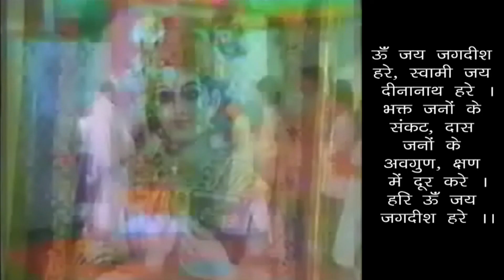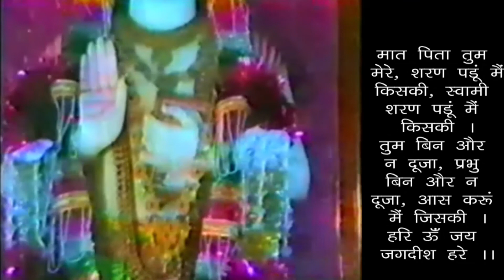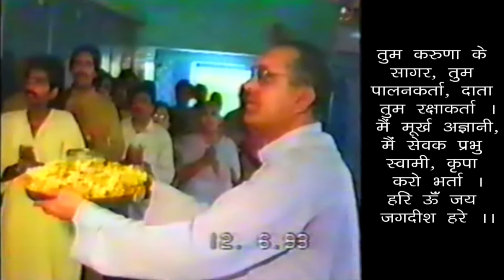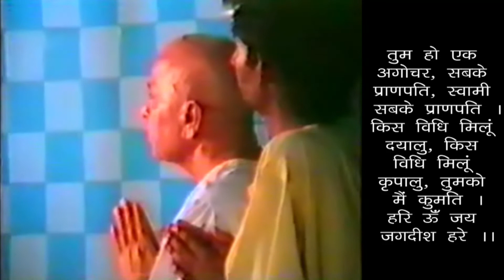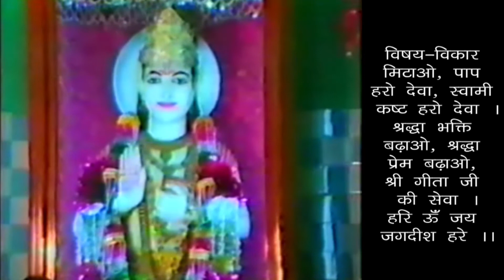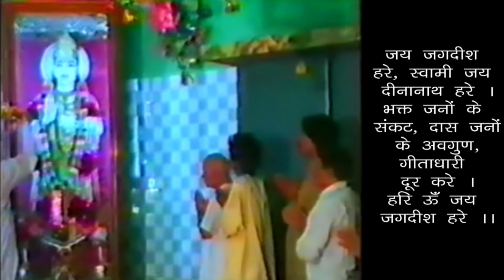हमारे जीवन में गीता ज्ञान की आवश्यकता - The Need For Geeta Knowledge In Our Life 19960804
हमारे जीवन में गीता ज्ञान की आवश्यकता - - स्वामी श्री गीतानंद जी महाराज

Humare Jeevan Mein Geeta Gyan Ki Avshyakta - The Need For Geeta Knowledge In Our Life 19960804  - Swami Shri Geetanand Ji Maharaj